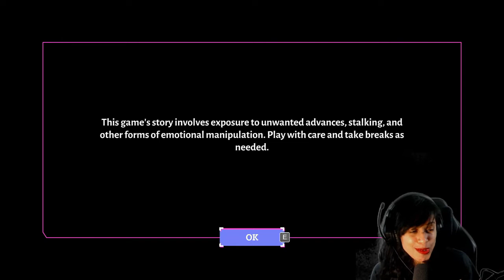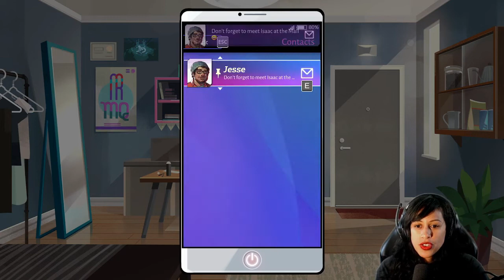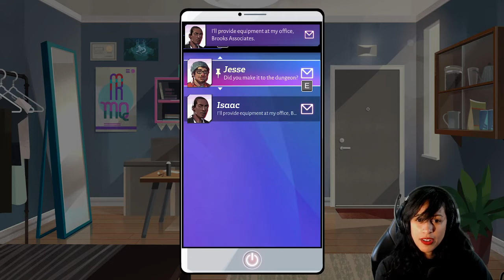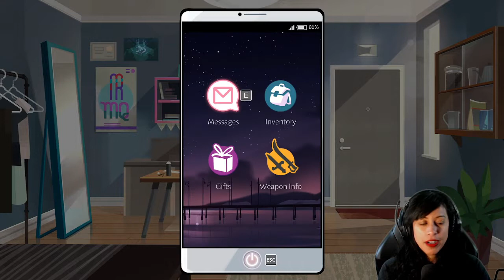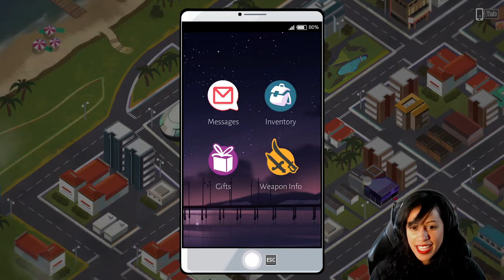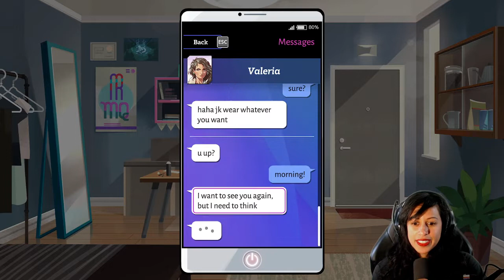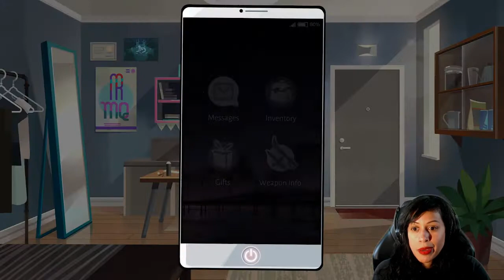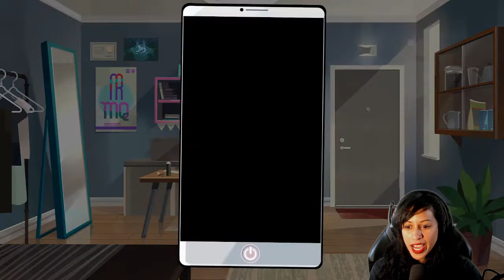Love & Weapons - BOYFRIEND DUNGEON PLAYTHROUGH | Fallon Bowman Twitch Highlights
More Thirstday content with me dating men and women who can turn into weapons because, why not?

**Have you tried NordVPN? I have been using it for months now and it's fast, reliable, and gives me piece of mind while I browse the web safely and anonymously. Interested in trying it out yourself? to get a 2-year plan plus 1 additional month with a huge discount. It's risk free with Nord's 30-day money-back guarantee.

THU/FRI 6:30 PM EST